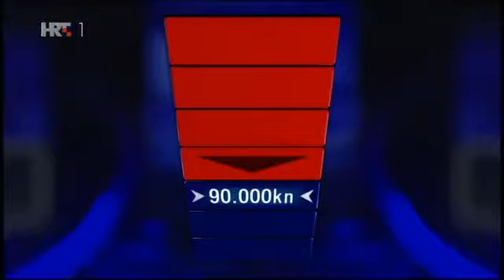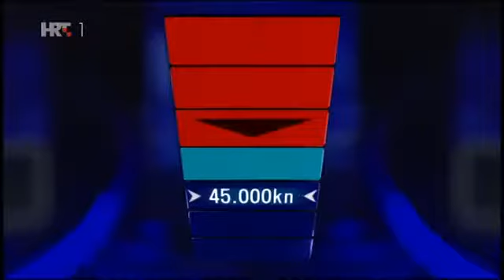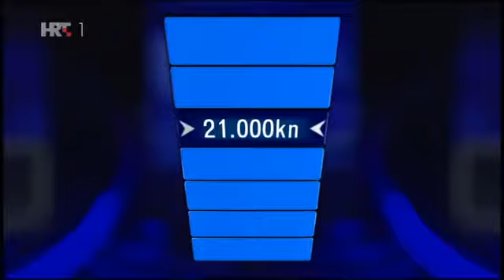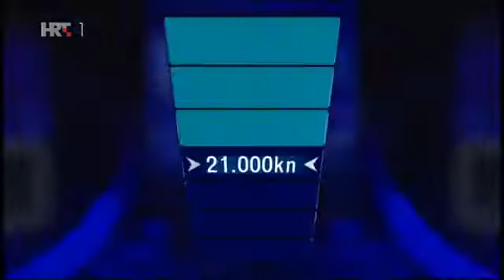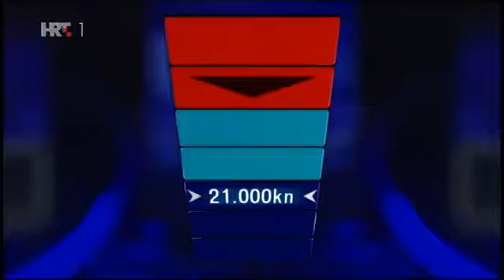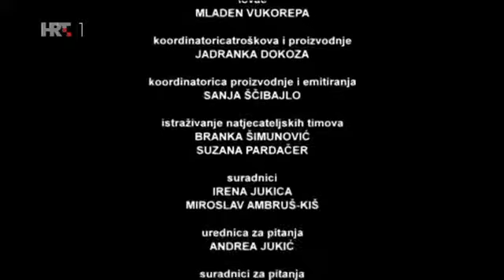KVIZ POTJERA - Moja Milena. Vukorepa (07.11.2017)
Voditelj: Tarik Filipović Igrači: Josip (31), Drniš Alen (39), Požega Dario (58), Zagreb Eduard (66), Rijeka Kako je završilo? ▾▾▾ SPOILER NIŽE ▾▾▾ .